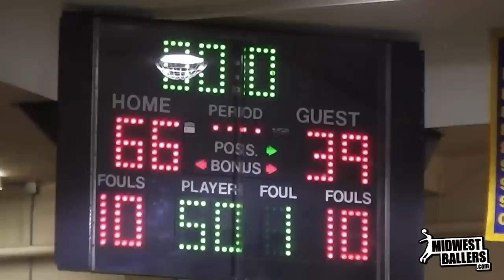Milwaukee Rufus King Rolls Past Washington In City Conference Rivalary Game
- Highlights of Sam Morrow (2016), Jamell Posey (2014) and Chris Howell (2014) leading Milwaukee Rufus King past Milwaukee Washington, 66 to 39, in a City Conference rivalry game. Howell scored a game-high 20 points.